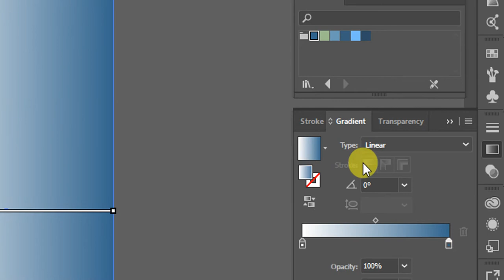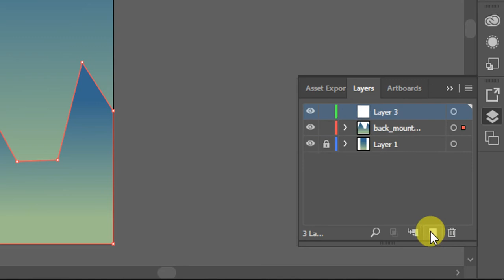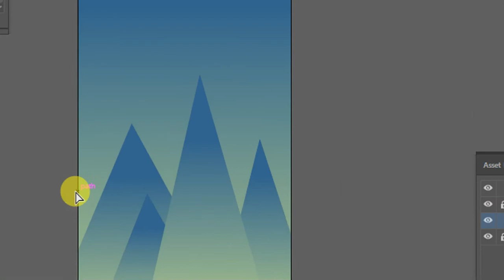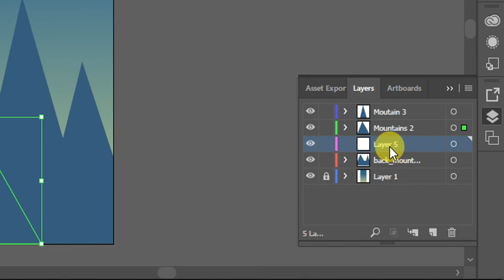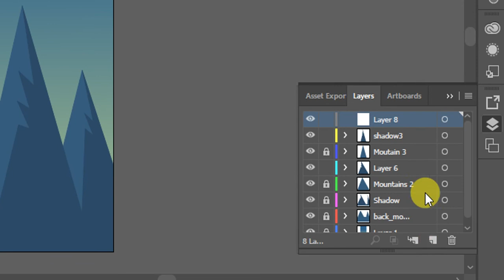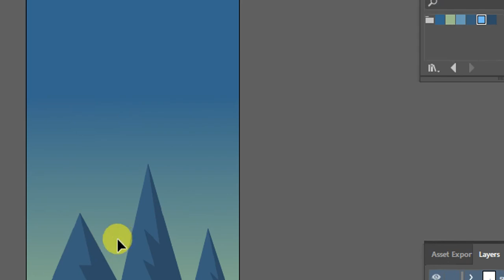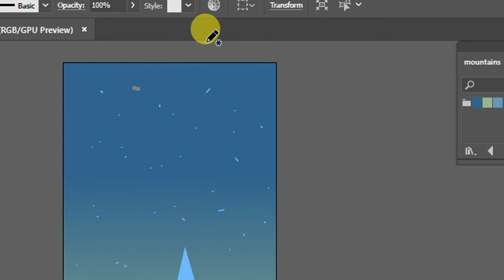Adobe Illustrator - Making mountains with Pen tool